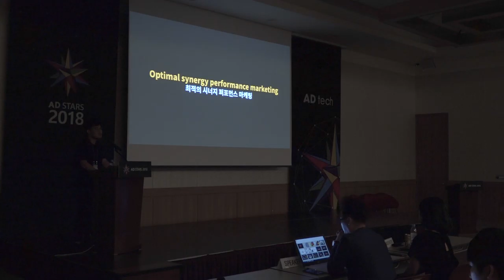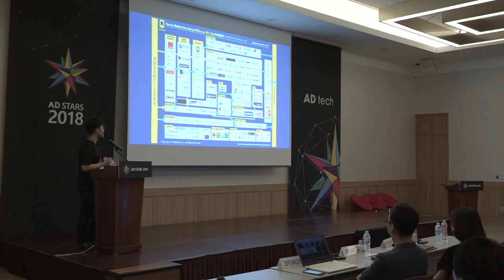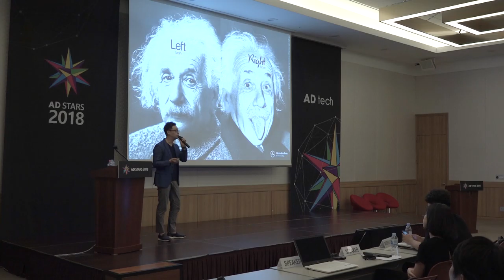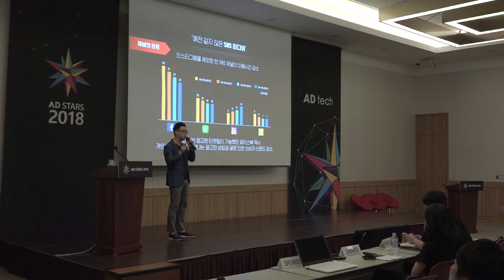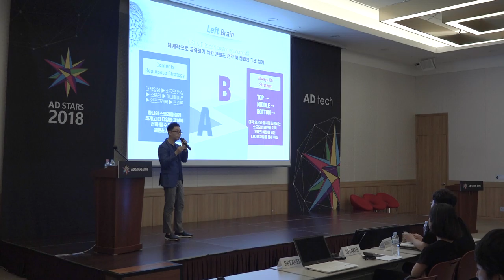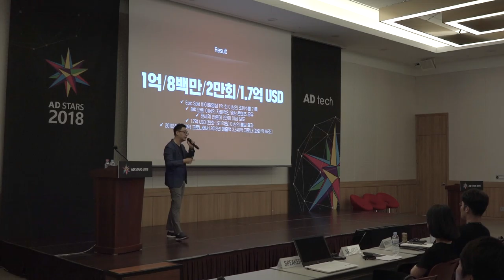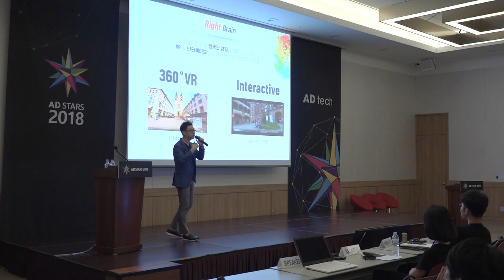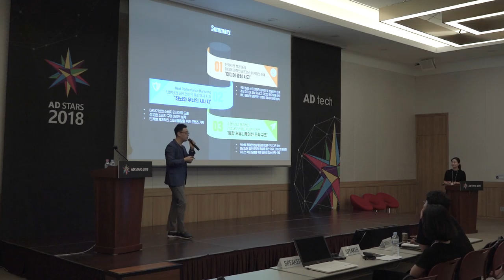AD STARS 2018(AD tech B. 23 Aug / Gwangsu Yi, Hyoyoung Park, Seungho Choi)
Optimal synergy performance marketing